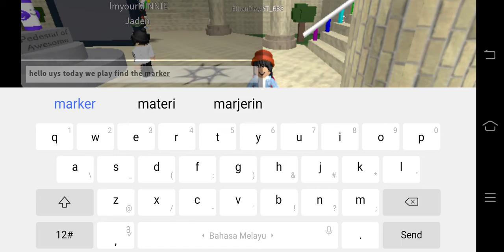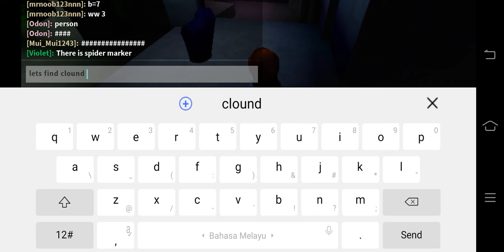bermain marker untuk orang yang tidak tahu lagi marker di mana